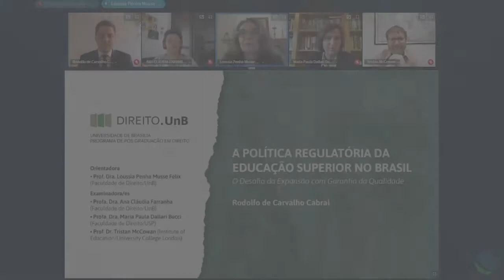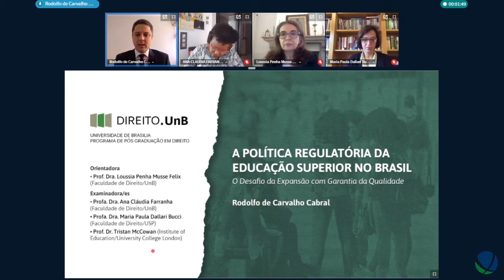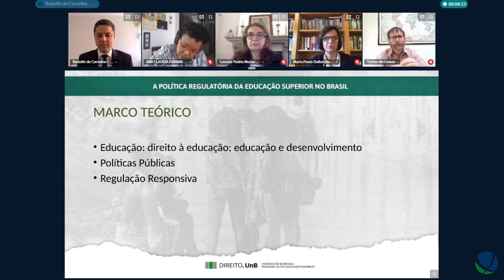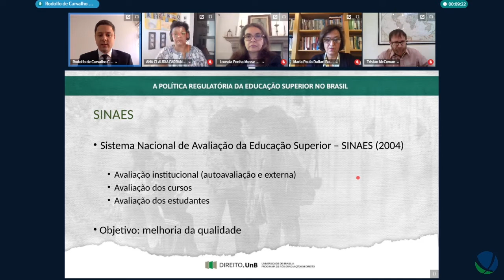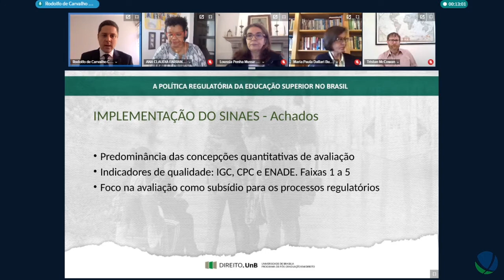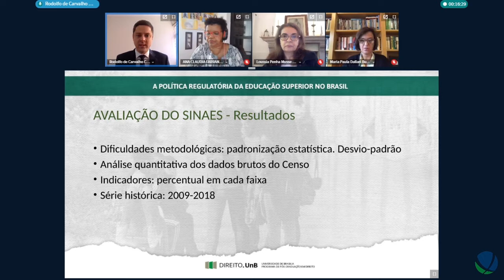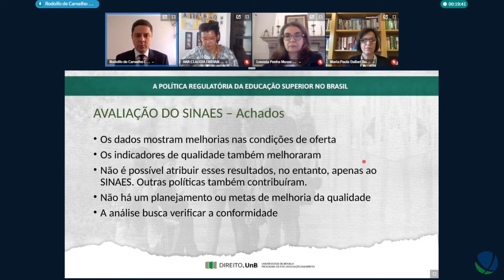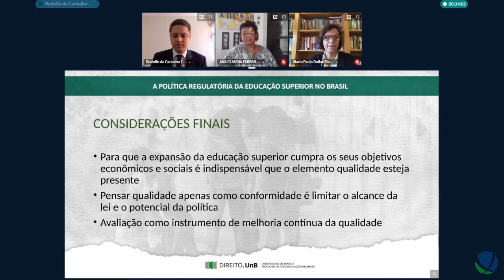A política regulatória da educação superior no Brasil - Defesa Rodolfo de Carvalho Cabral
Título: A política regulatória da educação superior no Brasil: o desafio da expansão com garantia de qualidade.
Autor(a): Rodolfo de Carvalho Cabral
Orientador(a): Loussia Penha Musse Felix
Unidade: Faculdade de Direito
Programa de Pós-Graduação em Direito
Titulação: